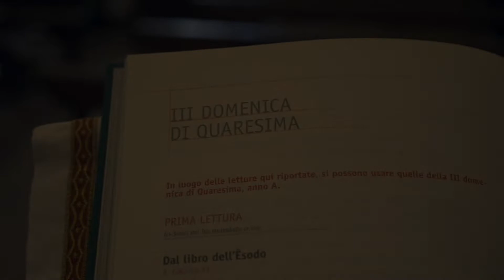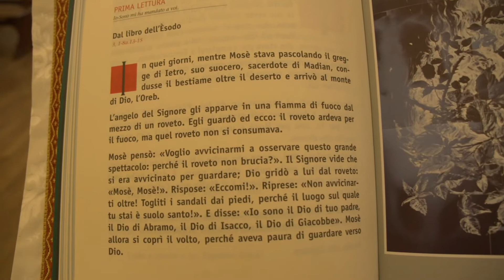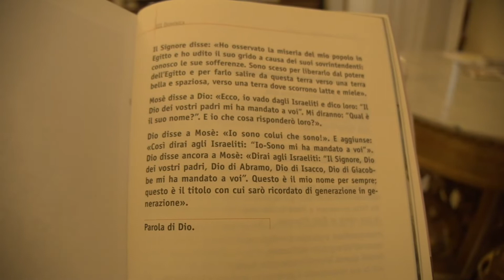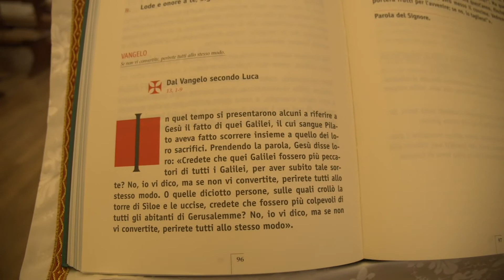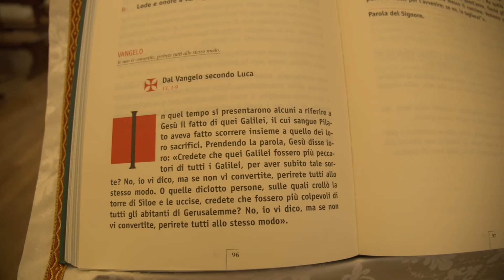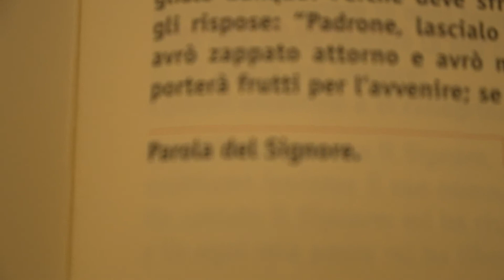Vangelo di Domenica 24 marzo 2019 - III del Tempo di Quaresima